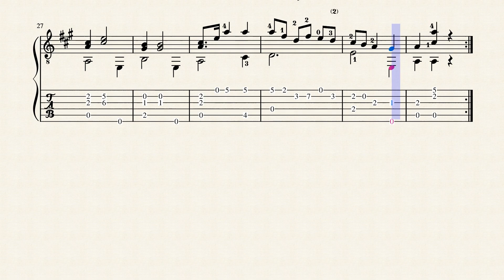Mazurka - Calatayud, Bartolomé (1882 - 1973) - Tablature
Tres Piezas para Guitarra